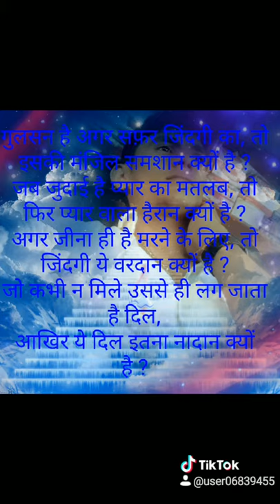Jagdish Kumar p.